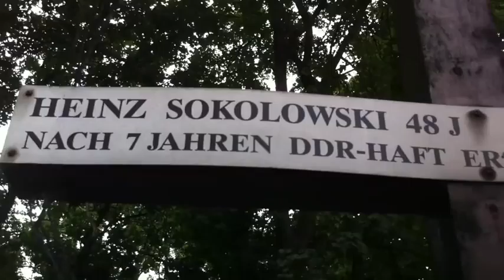Stalinismin uhrit - Sata Berliiniä (64/100)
Valkoiset ristit valtiopäivätalon viereisen puiston aidassa muistuttavat Saksan toisen diktatuurin uhreista.